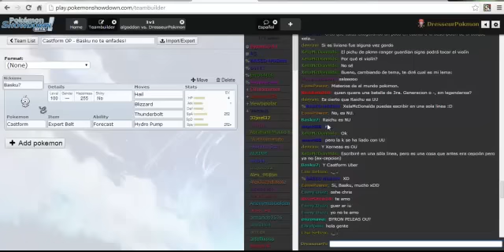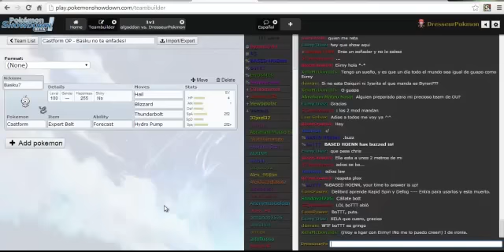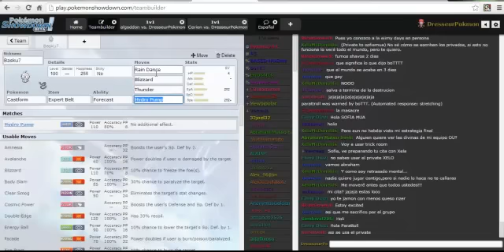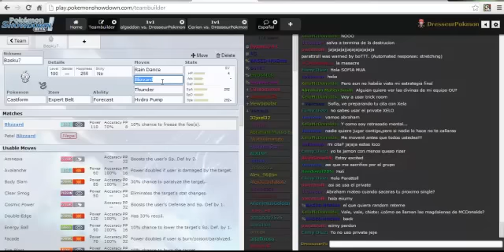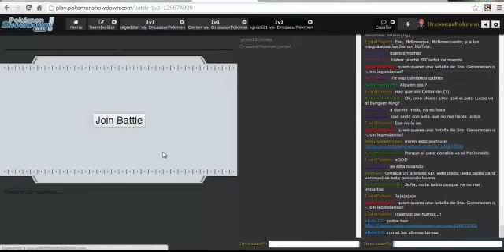CASTFORM OP: Puede ser competitivo! :) Troleada a Basku7!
Cada Like cuenta !